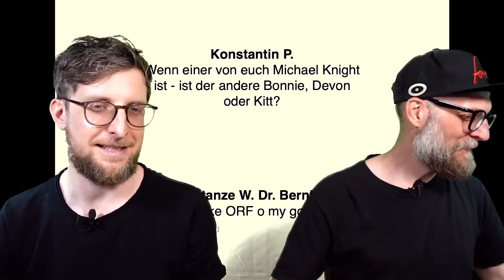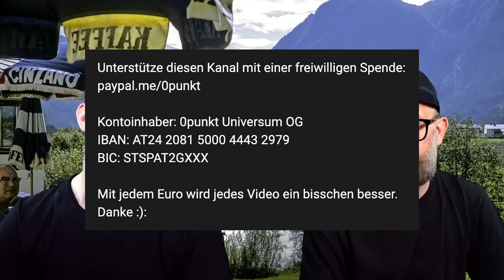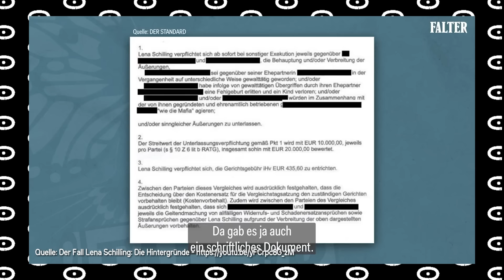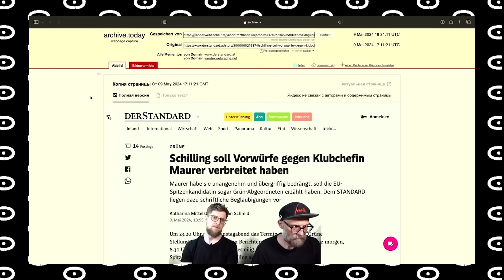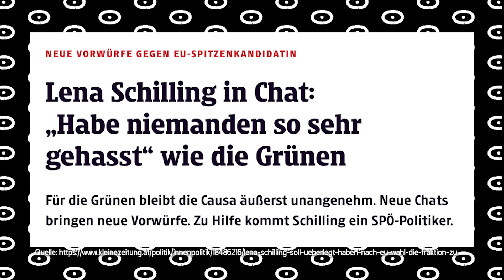🧑‍🎤🧐 "Die Schilling Saga" – Alles Gute Österreich 176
Im heutigen Alles Gute Österreich reden wir über die Vorwürfe gegen die Eu Spitzenkandidatin Lena Schilling von die Grünen, die auf Instagram in einem Video Stellung nimmt. Schilling spricht über die Gerüchte rund um Veronika Bohrn-Mena, den Rücktritt von Clemens Stammler, die mutmaßliche Belästigung von Sigi Maurer und die intimen Chats zwischen ihr und einem Journalisten. Dazu kommen noch die Meinungen von Politker wie Werner Kogler, Leonore Gewessler und Sigi Maurer bei der einen oder anderen Pressekonferenz, sowie die Recherchen von Der Spiegel und der Standard die bei dem Podcast Inside Austria und dem Podcast Die Dunkelkammer von Michael Nikbakhsh. Alles Gute :):

💸SPENDEN:
Unterstütze diesen Kanal mit einer freiwilligen Spende:

Kontoinhaber: 0punkt Universum OG
IBAN: AT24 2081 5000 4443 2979
BIC: STSPAT2GXXX

00:00 Intro
01:01 Vorwürfe gegen Schilling
03:10 DANKE
08:41 Schilling Song
09:43 Hasst Grüne in Chats
09:56 Instagram Video
11:26 Bohrn Mena Vorwürfe
16:17 Rücktritt eines Grünen
21:18 Sigi Maurer Belästigung
22:40 Der Standard Recherche
23:37 Gerüchte verbreitet
26:35 Chats mit Journalisten
29:45 Entschuldigung?
32:17 Alles Gute Österreich
34:32 Schlussworte